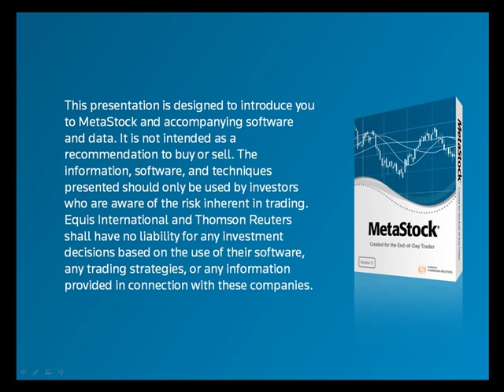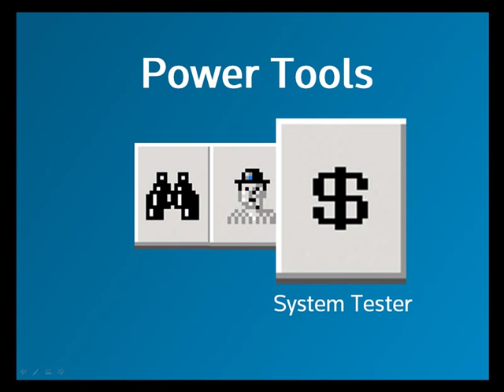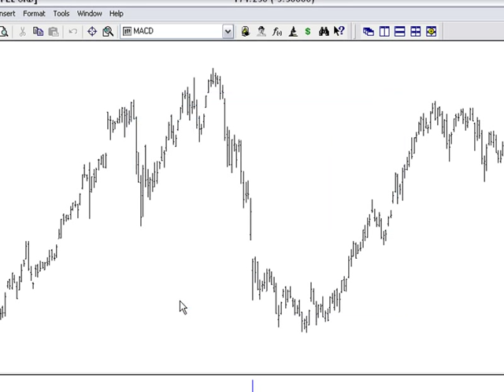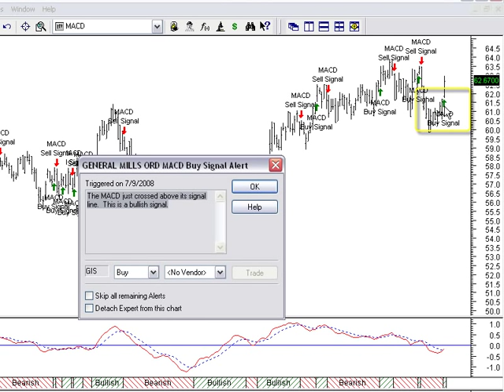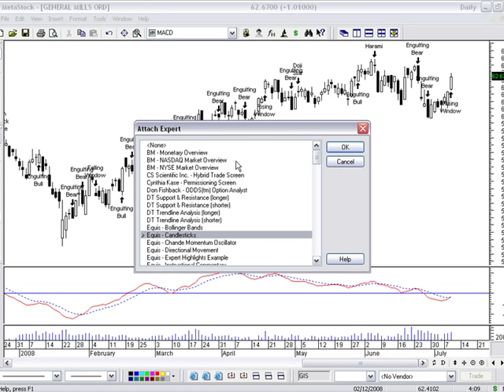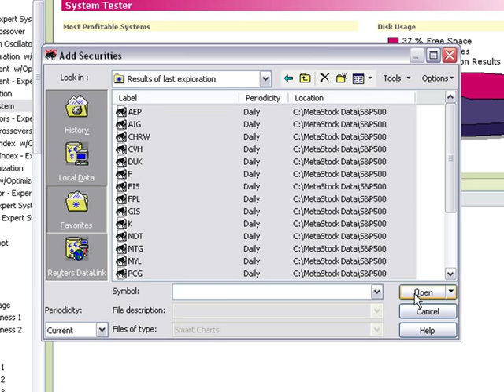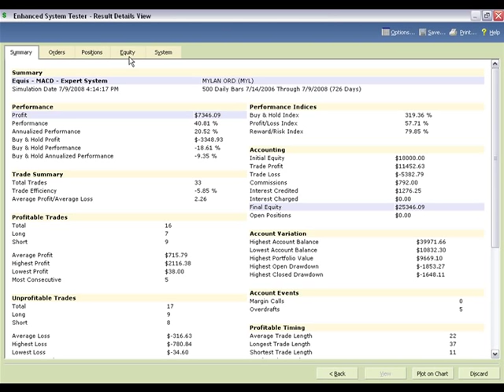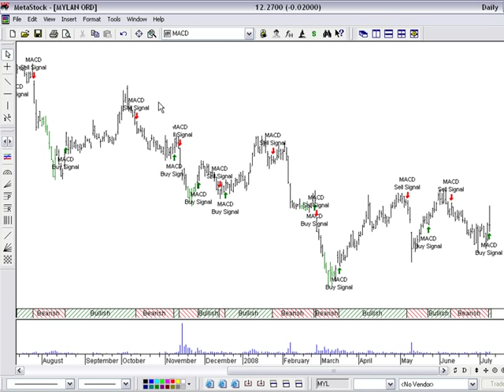MetaStock 11 PowerTools - How to Trade without emotions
An introduction to MetaStock 11 PowerTools.  This discusses how to scan with the MetaStock Explorer, how to back-test with the MetaStock Enhanced System Tester, and how to identify by and sell indicators with the MetaStock Expert Advisor.